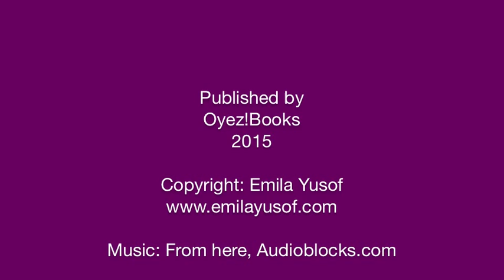Dream World, Colorart by Emila Yusof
Anything can happen in a dream world. So start your journey into the Dream World by Emila Yusof and color away!